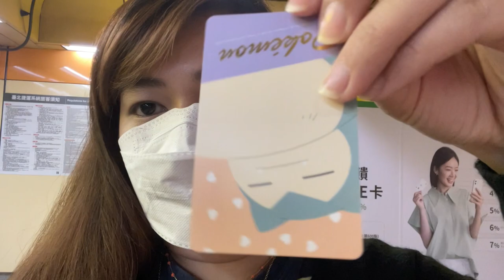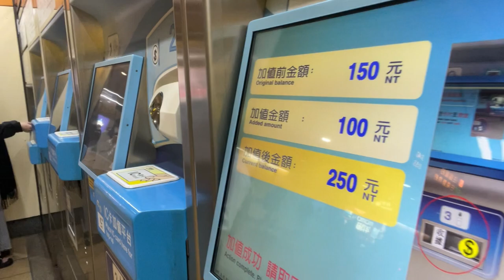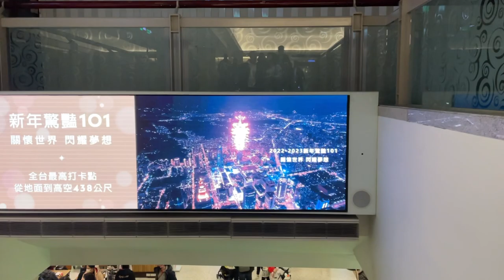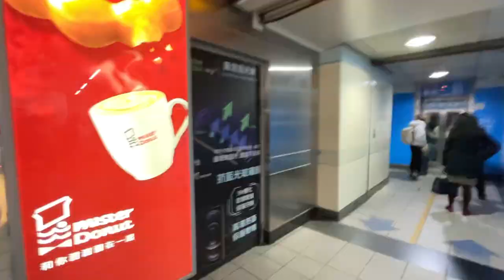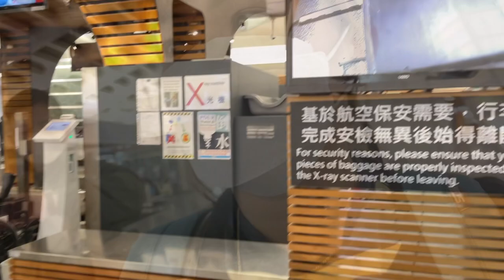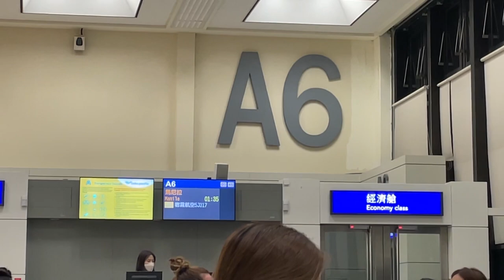TAIWAN SOLO TRAVEL 2023 🤍 | DAY 4 (Elephant Mountain | Xinyi Anhe Plaza | Taipei 101 | Ximending)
Si-Shou Shan Xiang Shan / Elephant Mountain
Xinyi Anhe Plaza - Street Performers
Taipei 101
Tom-Yam-Kung
Mister Donuts
50tea
Ximending